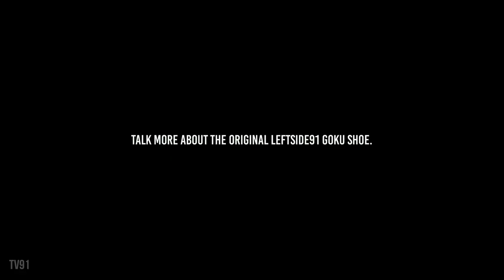TV91: Real Life Goku Shoes - Dragon Ball Super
New Ongoing Series, TV91: Going Over Each of Our Products And Particularly How They Came To Be.